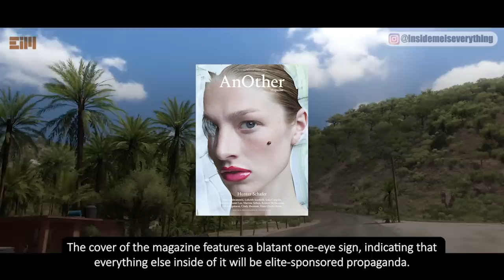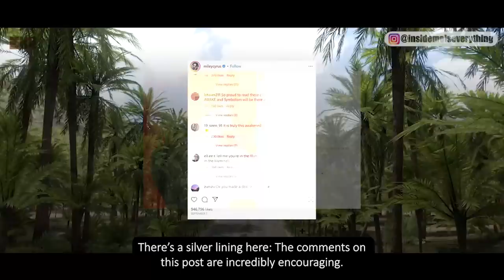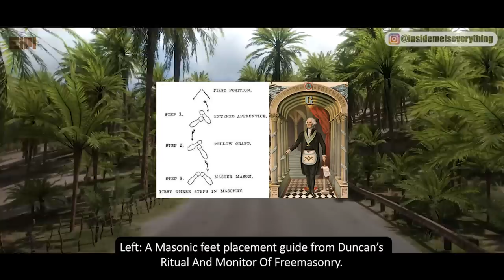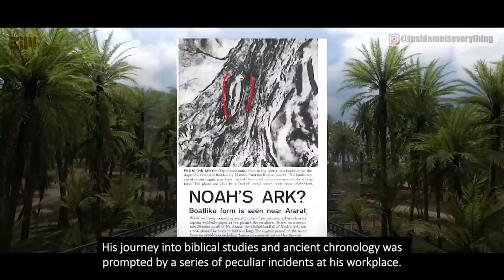I "SACRIFICED" A LOT FOR THIS VIDEO